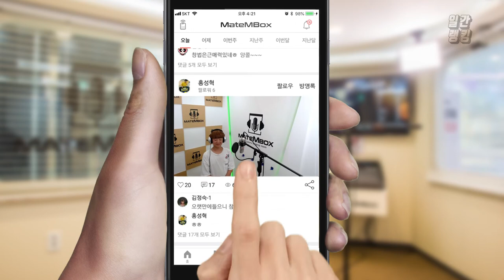메이트엠박스 일간 랭킹 순위 TOP4 2018년 8월 8일 [daliy ranking]